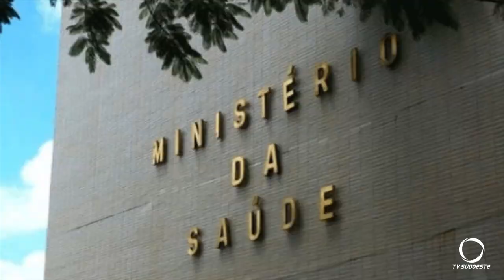Pato futsal feminino volta aos treinos depois de alguns meses parado